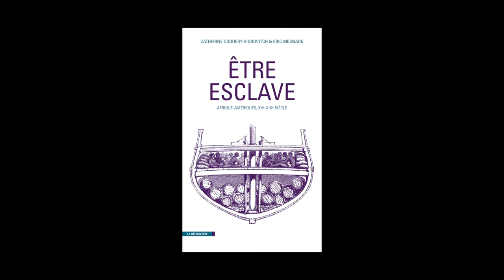Catherine Coquery-Vidrovitch - Etre esclave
A l'occasion des "Rendez-vous de l'Histoire" de Blois 2014, rencontre avec Catherine Coquery-Vidrovitch autour de son ouvrage "Etre esclave, Afrique-Amériques, XVe-XIXe siècle" qu'elle a écrit avec Éric Mesnard aux éditions La Découverte. Préface de Ibrahima Thioub.